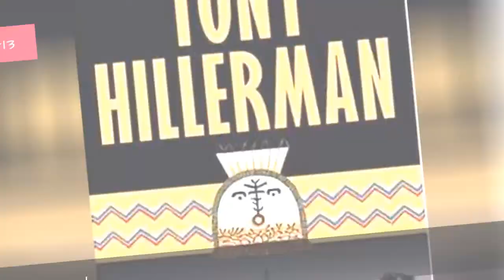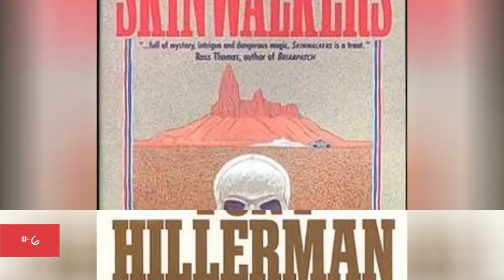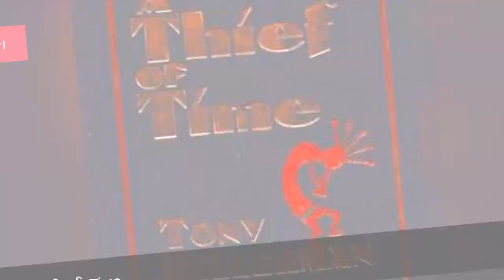The Best Tony Hillerman Books ➊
List of the best Tony Hillerman books, ranked by voracious readers in the Ranker community. With commercial success and critical acclaim, there's no doubt that Tony Hillerman is one of the most popular authors of the last 100 years. If you're a huge fan of his work, then vote on your favorite novels below and make your opinion count. This poll is also a great resource for new fans of Tony Hillerman who want to know which novels they should start reading first. With memorable characters and excellent storytelling, there's no reason why you shouldn't check out his work if you're a big reader.Books here include everything from Listening Woman to The Ghostway. What are Tony Hillerman's best novels? Vote on this list and help us definitively answer that question. more
0:00 - Intro
0:00:08 - The Ghostway
0:00:15 - The Wailing Wind
0:00:26 - Hunting Badger
0:00:33 - Talking God
0:00:40 - The Serpent's Tongue
0:00:47 - The Spell of New Mexico
0:00:54 - Coyote Waits
0:01:01 - Dance Hall of the Dead
0:01:11 - Sacred Clowns
0:01:21 - The First Eagle
0:01:31 - People of Darkness
0:01:41 - Skinwalkers
0:01:51 - Listening Woman
0:02:04 - The Blessing Way
0:02:11 - The Shape Shifter
0:02:18 - A Thief of Time